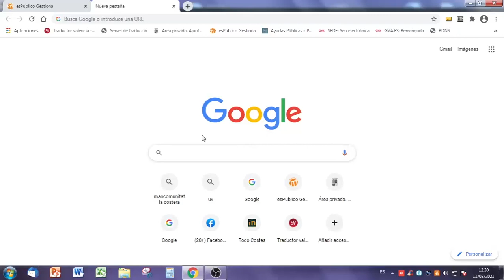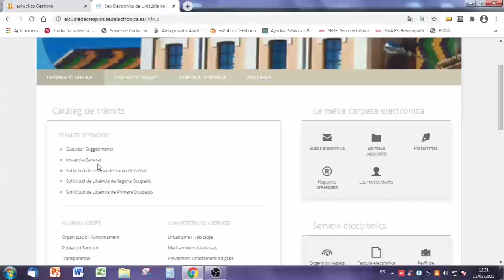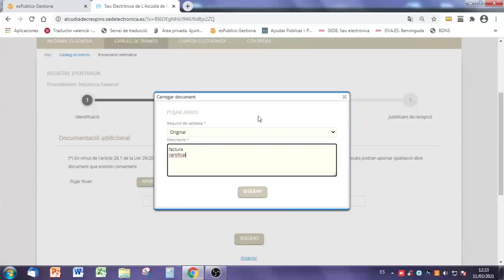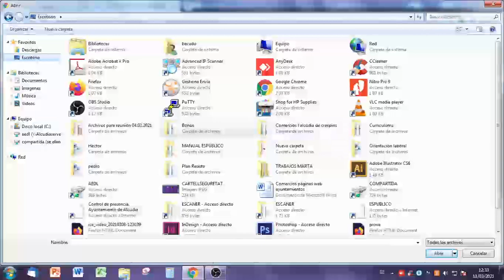Manual tràmits seu electrònica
💻📄 Des de la Regidoria de Promoció Econòmica, amb l'objectiu de resoldre alguns dubtes que sorgeixen davant la tramitació de documents a la seu electrònica, compartim aquest manual per a l'aportació telemàtica de documents al nostre Ajuntament.